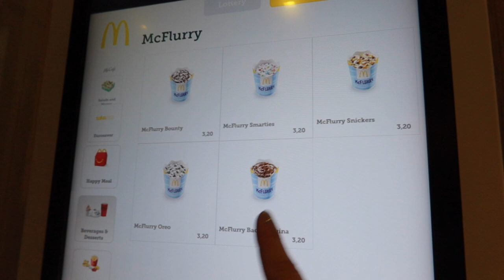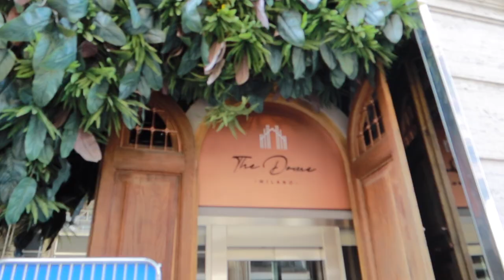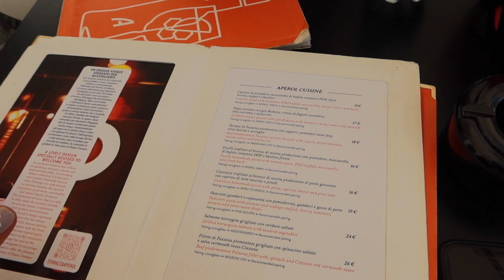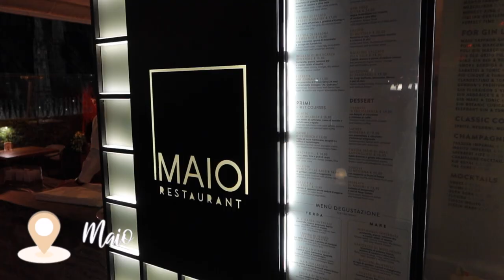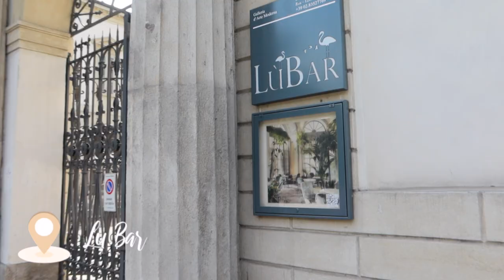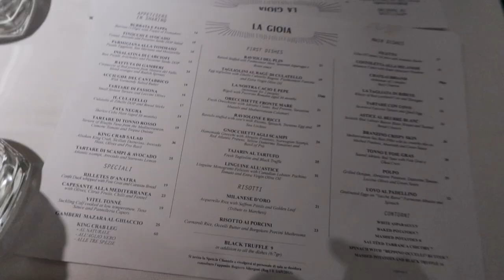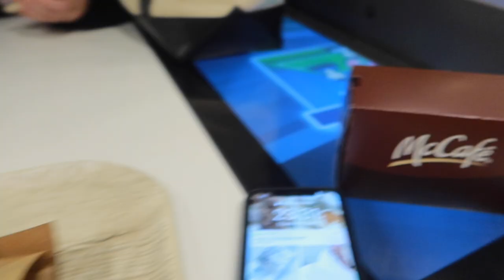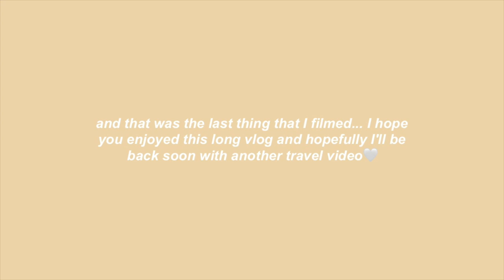MILAN VLOG 2022 | 5 day trip/itinerary & day trip to Lake Como, things to do | sister trip✈️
My 5 day Milan vlog and day trip to Lake Como (Varenna & Bellagio) ☀️✈️ My sister and I went to Milan in April and I vlogged everything we did.. the places to go, see, eat and drink!

It's a long one so grab a cup of tea and I hope you enjoy☕️

Chapters:
0:00 Day 1
9:09 Day 2
19:13 Day 3
25:57 Day 4
33:29 Day 5